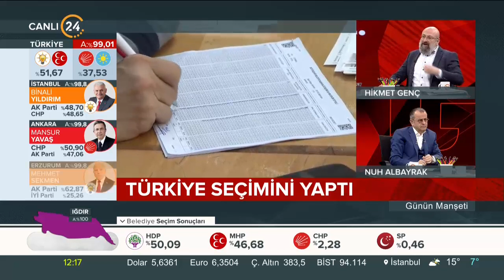"Biz 15 Temmuz'da uçurumun kenarından döndük ama bazı kesimler hala lay lay lom konuşuyor"